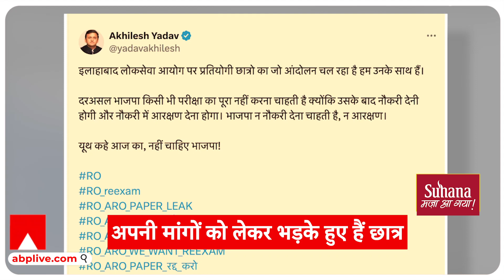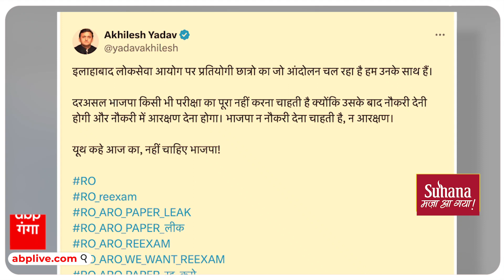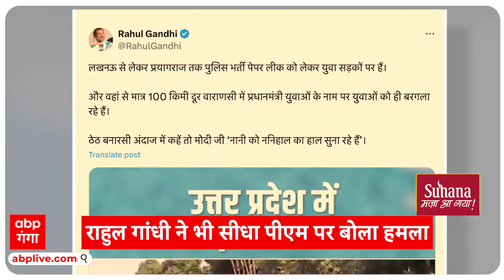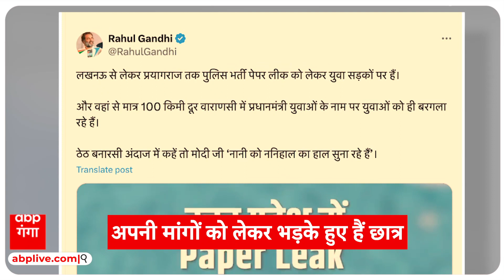UP Police Bharti Paper Leak : यूपी में पेपर लीक के मामले को लेकर सियासत तेज | ABP GANGA LIVE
उत्तर प्रदेश में हाल ही में हुई यूपी पुलिस कांस्टेबल परीक्षा के पेपर लीक मामले को लेकर अभ्यर्थी पेपर को फिर से कराने को लेकर धरना दे रहे हैं. इसके साथ ही यूपीपीएससी आरओ एआरओ भर्ती को भी रद्द कराने को लेकर अभ्यर्थी प्रदर्शन कर रहे हैं. वहीं परीक्षाओं में पेपर लीक के मामलों में अब सियासत की भी एंट्री हो गई है. इसे लेकर खुद समाजवादी पार्टी के मुखिया अखिलेश यादव, कांग्रेस नेता राहुल गांधी और प्रियंका गांधी ने प्रदेश सरकार पर सवाल खड़े किए हैं.